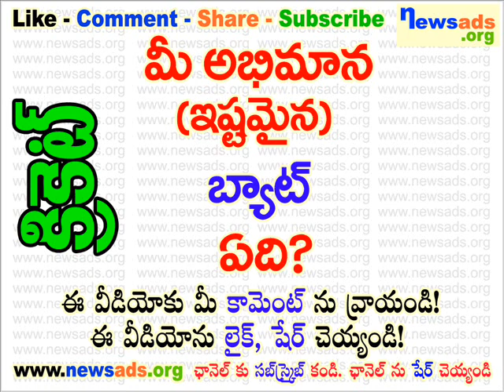మీ అభిమాన (ఇష్టమైన) బ్యాట్ ఏది?